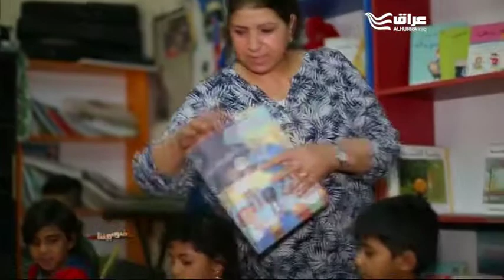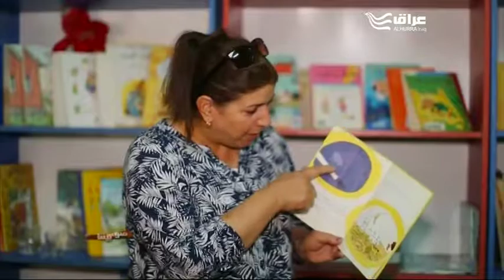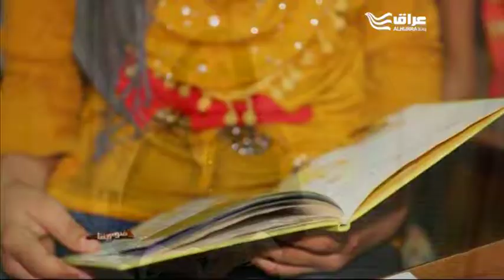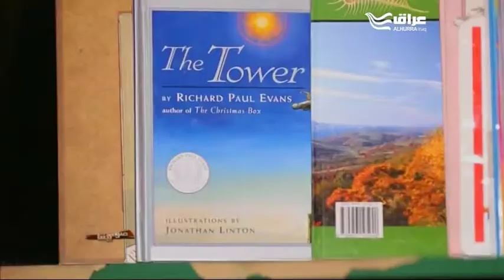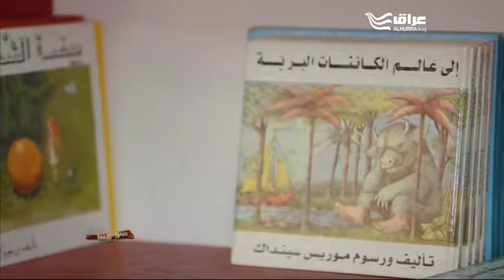الحلقة 79 من برنامج "ضوء بيننا": مجموعة فرح العطاء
مجموعة من النشطاء يعملون على إقامة نشاطات مختلطة للأطفال العراقيين من أطياف وأعراق مختلفة بهدف التقريب والتعارف بين الطوائف وإقامة مجاميع قراءة مشتركة لهم، من مختلف أطياف الشعب العراقي.